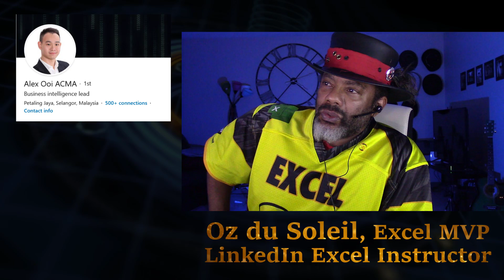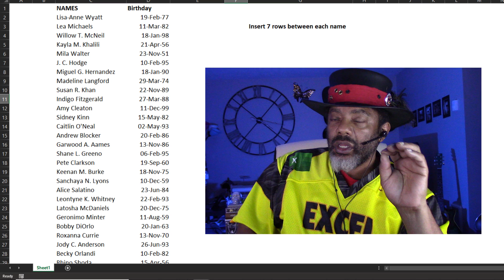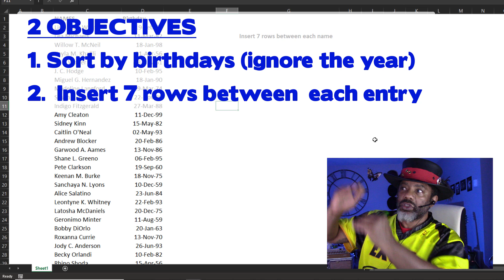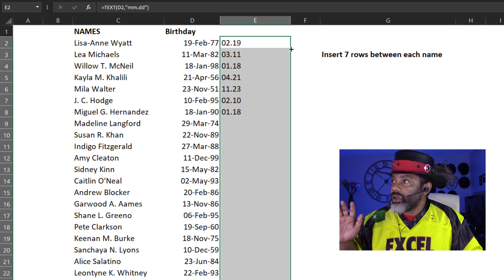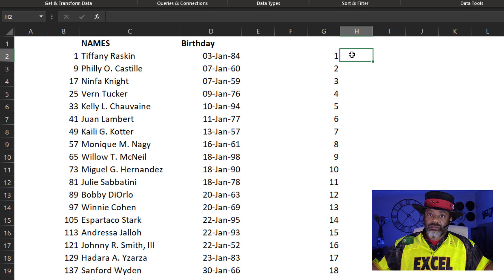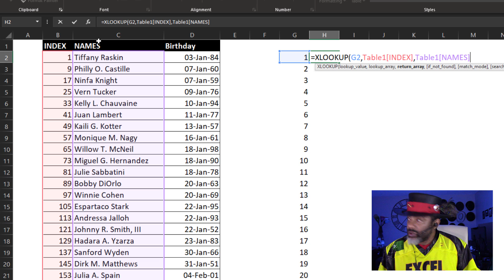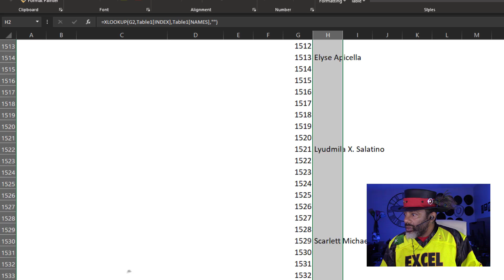Excel Patience | Sort birthdays by the day and month | Insert 7 Rows Between Entries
0:00 - 2:17 Intro & Set-up
2:18 - 4:48 A dark day in Arizona
4:49 - 5:33 Sort birthdays by day and month
5:35 - 7:55 Insert 7 rows between each row

This video is primarily about patience with Excel and finding solutions. Often people will comment that I make things look so easy. In this video I take the pressure off. I reveal that a lot of solutions took a long time to find, and the 5-min tutorials mask the hard work.

So. If you take a long time finding solutions, that's how this works. Be patient. It's not easy.

This is demonstrated in a solution for a friend. She had over 2000 rows of data and needed to insert 7 rows between each of them. It took a half day to look for a solution. Back then I used VLOOKUP. Today I used XLOOKUP and SEQUENCE (dynamic arrays).

You'll also see how to sort birthdays by the month and day, ignoring the year. Example:
Angelo, 12APR67
Kim, 17JAN81
Nettie, 12APR93
Pete, 1NOV88
Yukio, 29SEP96

We want to sort (ascending) so that Kim is on top because her birthday is 17JAN (earliest in the year). Pete should be on the bottom because his birthday is 1NOV.

If we were to sort the birthday column as-is, Nettie would be on top because her birthday is the most recent year, 1993. NOT WHAT WE WANT!
We use the TEXT function in order to sort and ignore the year.